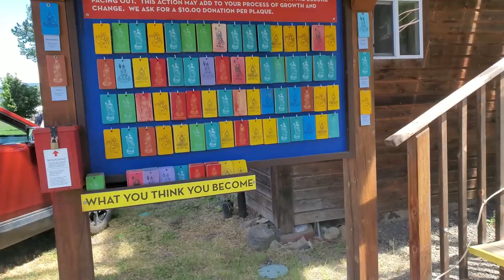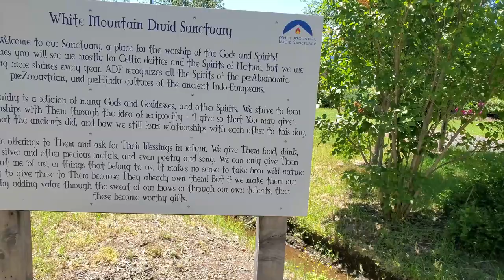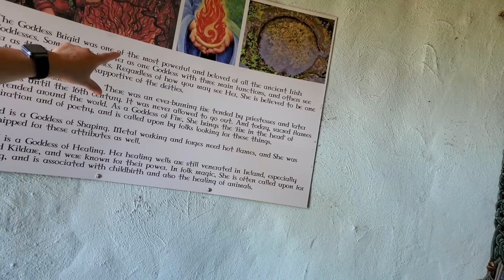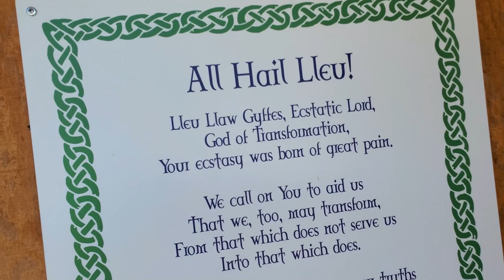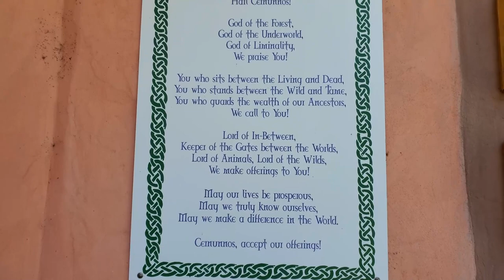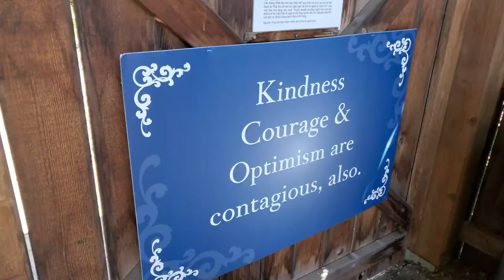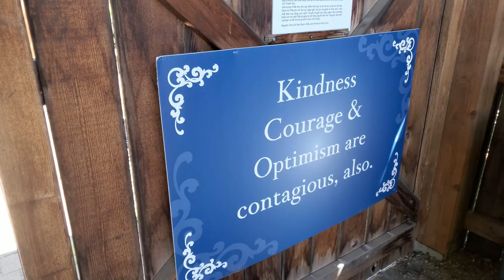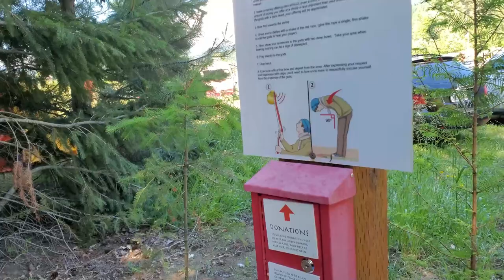Trout Lake Abbey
The Mount Adams Thien Buddhist Temple is a small country temple with both Northern & Southern Chan (Thien) traditions.